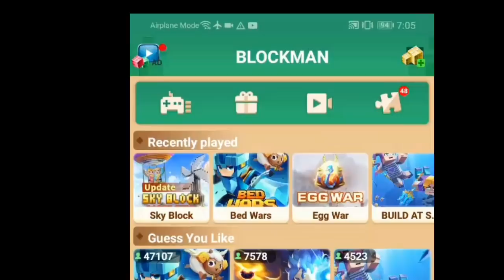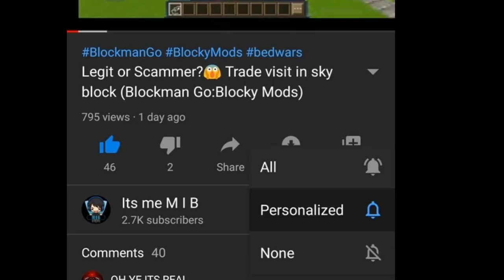HOW TO BECOME PERFECT VAMPIRE😋😈 BEDWARS BLOCKMAN GO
How to get Key Faster in BlockMan Go|bedwars | How to get more keys -

A sandbox game platform that can be played with friends. Welcome to Blockman GO ! Blockman GO is a free app including minigames, chatting and making friends. You can play various block style minigames here. Key Features - Various Games: Various minigames that allow multiple players to play together and continuously update the games. Users can join the game by a simple tap. - Customizable avatars: The dressing system provides a great deal of dressing for the player. Covers various styles of decoration, dress up yourself as you want, gorgeous, simple, elegant, lively, or cute. The System also will recommend the best clothes for you. Quickly join the fashion feast and become the most brilliant star! - Chat system: Blockman GO provides players with a rich chat interaction. Connect with your friends online using in-game chat features, private messages, and groups, sharing funny moments with them. No more single player in game! - Gender exclusive decoration: The system provides different decorations based on the role of sex, and you should pay attention to it before you create the role. - Gold Rewards: You will gain gold by playing mini games. The more scores you achieve, the more rewards you will gain. Gold can be used to purchase decoration and items. Join Blockman GO and start Sandbox game exploration tours with players around the world